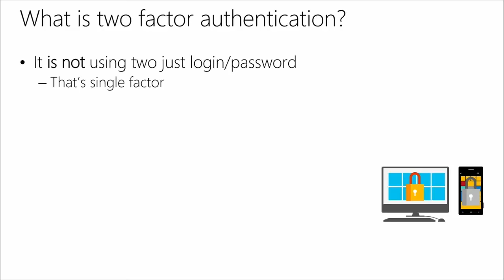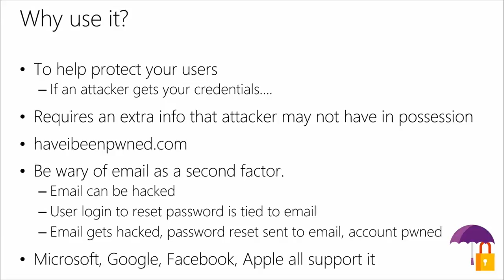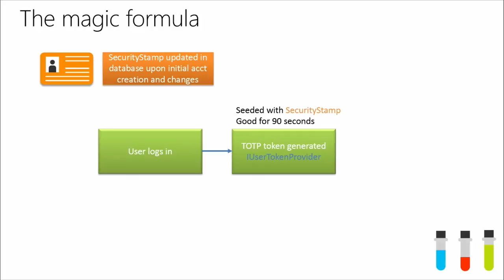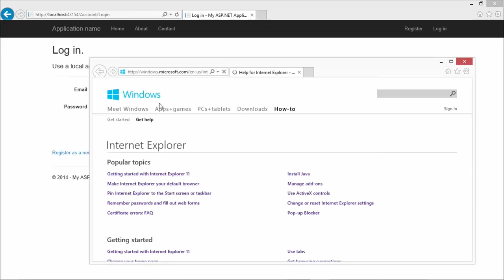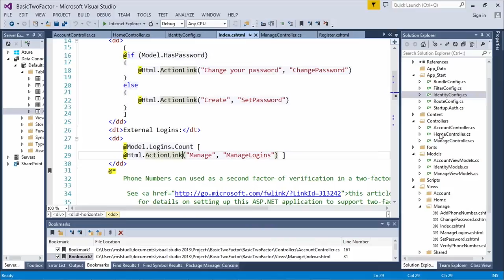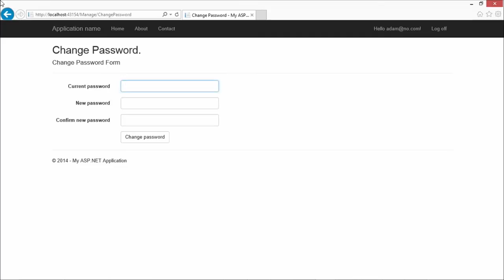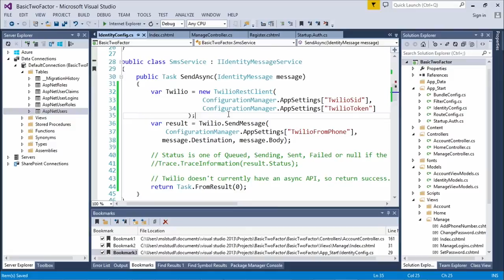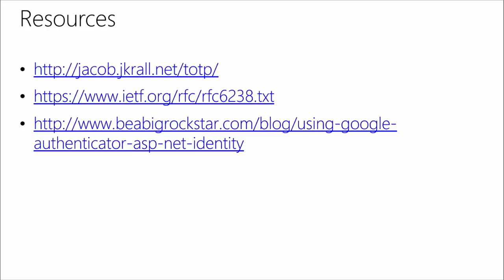04 - Customizing ASP.NET Authentication with Identity - Two Factor Authentication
04 - Find out about two-factor authentication, which uses more than just a login and password to help keep unauthorized users off your user accounts. See how easy it is to integrate SMS messages with validation codes as an extra layer of security for your web apps.